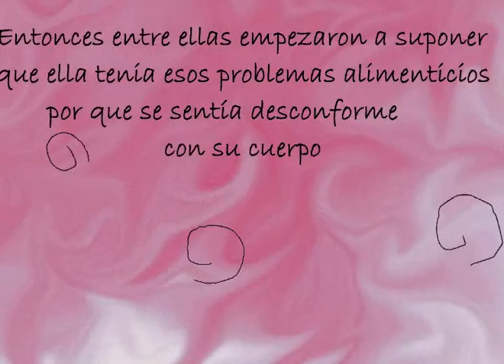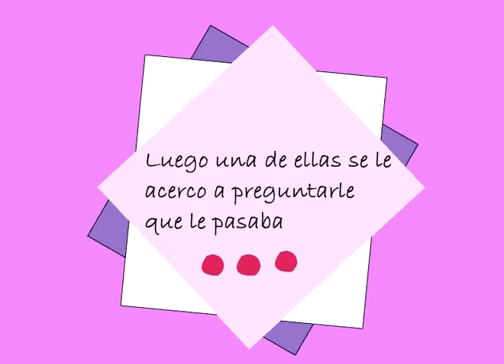Trabajo de Multimedia. Tema: ANOREXIA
Realizador: Candela Espinola
Trabajo que pertenece a la "Semana de la educación Sexual Integral" donde se reflexionó sobre cómo dimensiones culturales, socio económicas, entre otras, pueden influir en nuestra salud.
Trabajo de manejo de software de diseño multimedial.
Animación y diseño multimedial de una seria de imágenes con transmisión de "un objetivo comunicacional" y una "finalidad" de concientización sobre la temática abordada.
Materia: Introducción a los Multimedios
Itinerario Formativo de Realización Audiovisual.
Prof. Florencia Fernández
Escuela Secundaria N°7, Roberto Arlt, Tortuguitas
2016